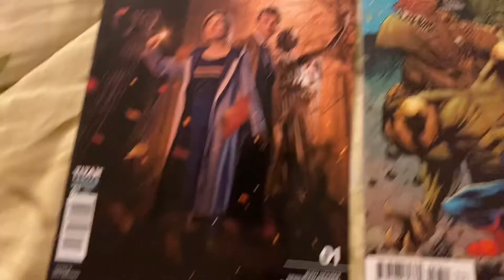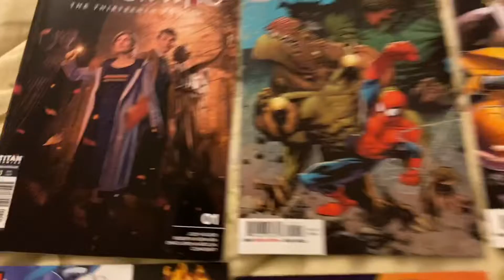Comic Book Haul From 1/8/20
Doctor Who Christmas Special Comic Review coming soon!